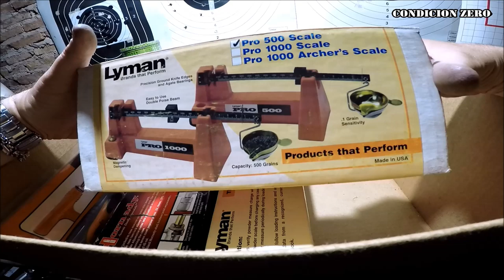Reloading | Recargando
Tarde de Recarga de Municiones .45, con polvora W231, Fulminantes LP Stopping Power, puntas de 200 troncoconicas.

00:17 Presentacion
02:50 Sacando Fulminantes
05:28 Poniendo Fulminantes
07:25 Tolva
11:17 Balanza
12:02 Poniendo Polvora en las vainas
14:08 Poniendo Puntas
15:54 Humilde consejo
21:35 Saludos y Agradecimiento a Dario Castrelo 3D